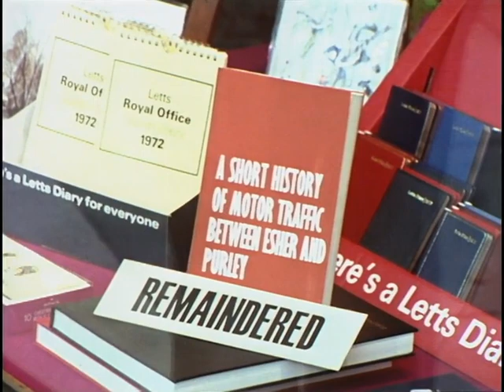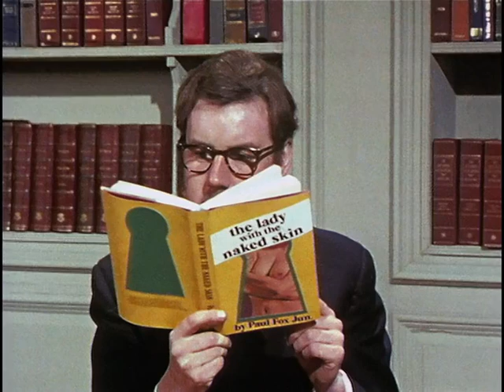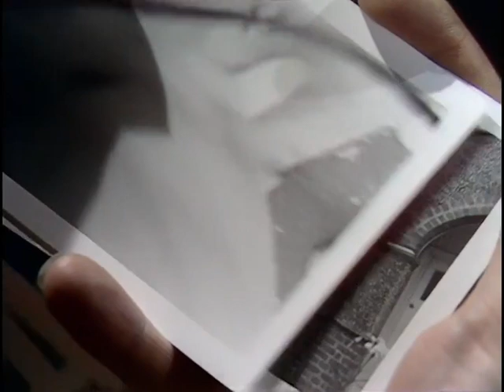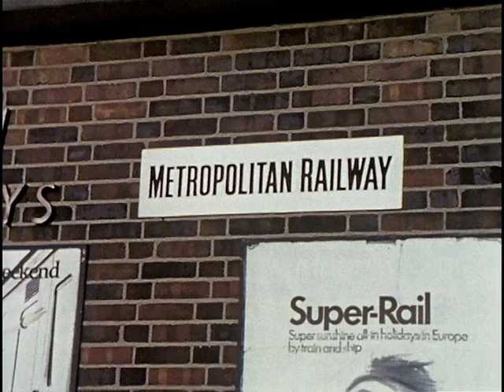Monty Python's Flying Circus - Emigration from Surbiton to Hounslow - 1972